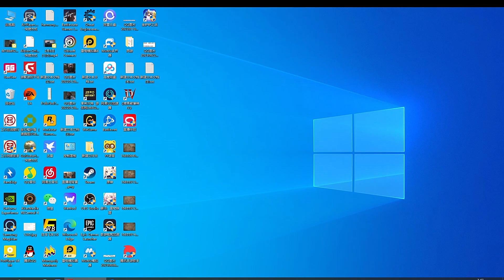风行云 - 2023-06-30 03:45:15 - 录像: 先逐鹿再寿司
Highlights
00:00 Start
00:01:00 Top1 (19🔥)